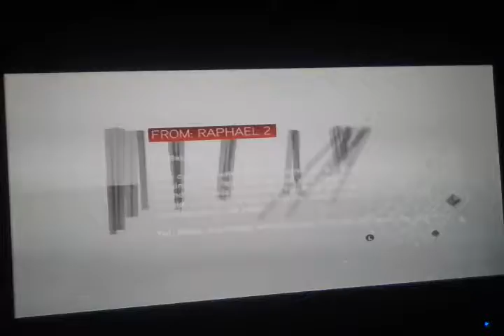Let's play assassin's creed 2 part 2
In this episode, I obtain the last few viewpoints and then complete a few more main missions. I also complete a few beat-up contracts and a courtier mission. I finish the episode by completing the "family heirloom" mission. I hope you enjoy :)